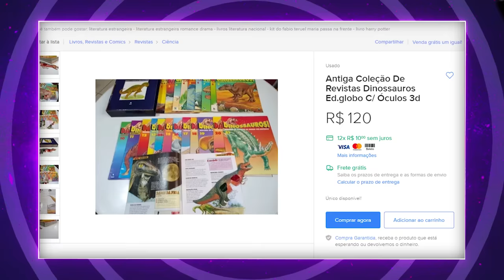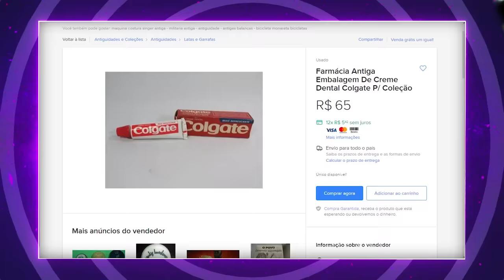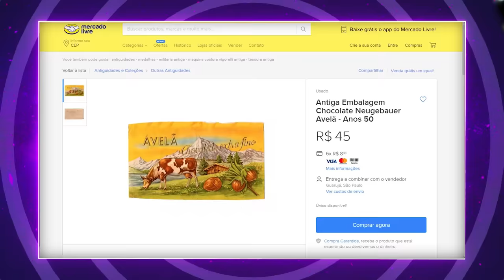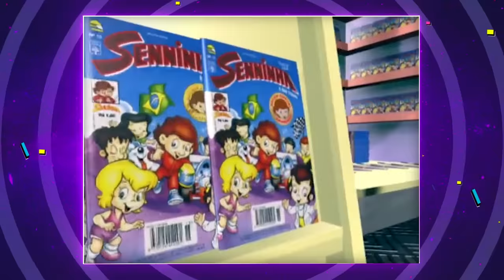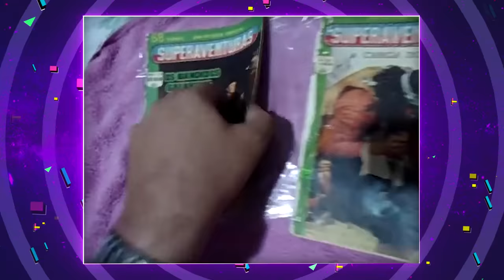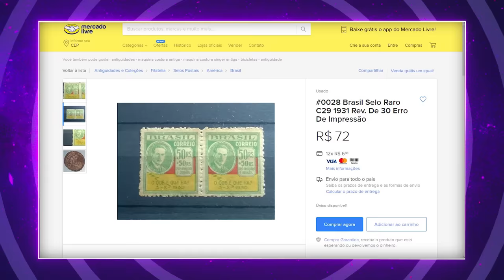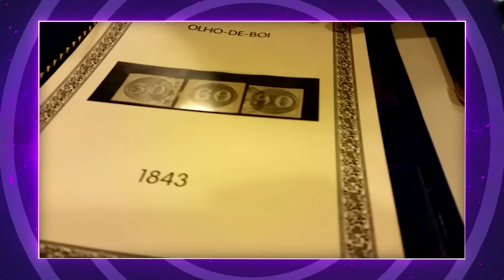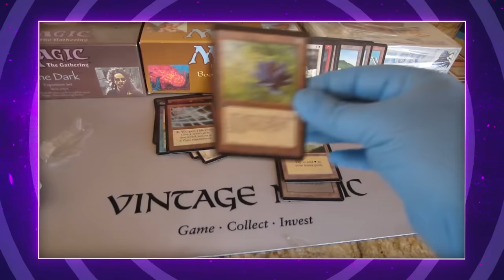7 COISAS QUE TODO MUNDO JÁ JOGOU FORA E VALEM MUITO DINHEIRO!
Sua mãe já jogou suas coisas fora? Será que ela sabia que várias dessas coisas valem bastante dinheiro? Assista esse vídeo, quem sabe você não fica rico?

Assista também!